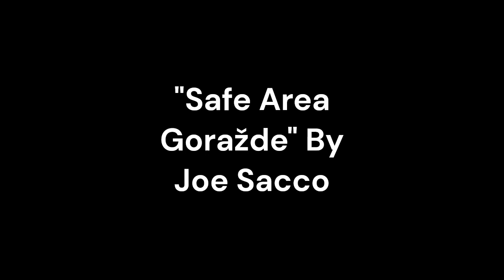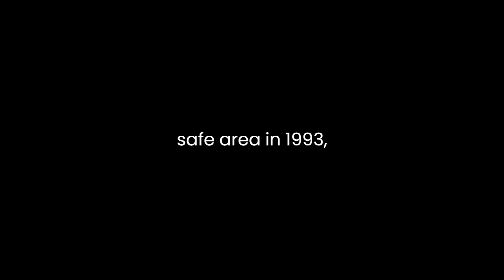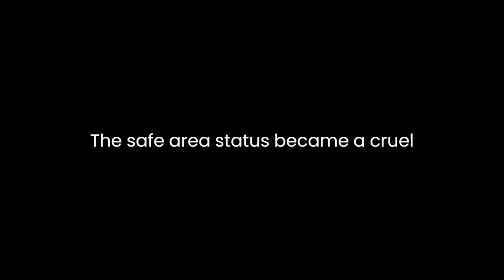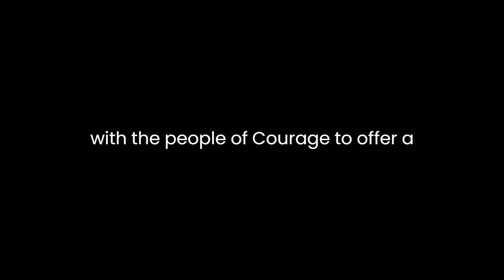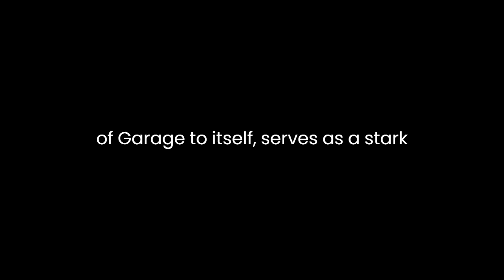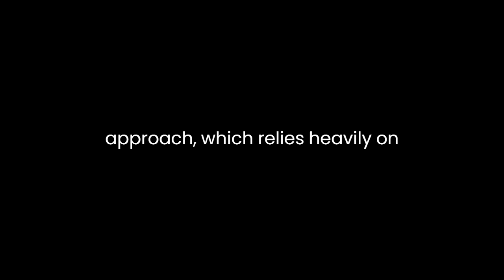"Safe Area Goražde" By Joe Sacco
"Safe Area Goražde: The War in Eastern Bosnia, 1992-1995" by Joe Sacco is a graphic novel that provides a compelling and harrowing account of the Bosnian War, specifically focusing on the town of Goražde, which was designated as a UN Safe Area during the conflict. Through a combination of powerful illustrations and detailed first-person narratives, Sacco takes readers on a journey into the heart of the war-torn region, shedding light on the complexities, tragedies, and human experiences that defined this brutal conflict.

The book's strength lies in its unique blend of journalism, graphic art, and storytelling. Joe Sacco, a journalist and cartoonist, adopts a style of "comics journalism," a format he pioneered. This approach allows readers to visually connect with the people and places he encounters, creating a more intimate and immersive understanding of the war's impact on the local population. Sacco's drawings are intricate and detailed, capturing the grim reality of life in Goražde during the war.

The narrative structure of the book is nonlinear, reflecting the chaos and unpredictability of the conflict itself. Sacco interweaves personal interviews, historical context, and his own experiences as a war correspondent into the narrative. This mosaic-like storytelling method provides a multifaceted view of the war, offering both broad historical insights and intimate human stories.

One of the book's central themes is the failure of the international community to protect the people of Goražde. The United Nations declared Goražde a "Safe Area" in 1993, promising protection to its residents. However, as Sacco vividly portrays, this designation did little to shield the town from the horrors of war. The Safe Area status became a cruel irony, with UN troops often unable or unwilling to prevent atrocities. Through his interviews with survivors and UN personnel, Sacco highlights the frustration and betrayal felt by the local population when the international community failed to fulfill its promises.

Sacco's work also delves into the intricate web of ethnic tensions and political complexities that fueled the Bosnian War. He provides historical context, explaining the roots of the conflict, which dates back to the breakup of Yugoslavia. This context is essential for readers unfamiliar with the region's history, as it helps them grasp the underlying causes of the war and the motivations of the various factions involved.

The book is not just an exploration of war and politics; it is a deeply human story. Sacco's interviews with the people of Goražde offer a poignant look into the resilience, courage, and suffering of the town's inhabitants. Readers are introduced to characters like Neven, a survivor of the notorious "bread queue massacre," and Edin, a young boy who navigates the war's daily horrors. These personal stories serve as a reminder of the individual lives affected by the conflict and provide a human face to the broader historical narrative.

Sacco's artistry is particularly effective in conveying the emotions and experiences of the people he meets. His use of dark, somber colors and stark imagery mirrors the bleakness of the wartime landscape. At the same time, he captures moments of humanity, tenderness, and even humor amidst the chaos. These contrasts serve to amplify the impact of the narrative, making it even more emotionally resonant.

The graphic novel format also allows Sacco to depict the physical and psychological toll of the war with a raw and unfiltered honesty. The depiction of wounded and traumatized individuals, as well as the devastation of Goražde itself, serves as a stark reminder of the horrors of war and the lasting scars it leaves on both individuals and communities.

While "Safe Area Goražde" is a powerful and important work, it is not without its limitations. Some readers may find the nonlinear narrative and the sheer volume of information overwhelming, especially if they are not already familiar with the complex history of the Bosnian War. Additionally, Sacco's journalistic approach, which relies heavily on interviews and personal anecdotes, may leave some readers longing for a more comprehensive analysis of the geopolitical aspects of the conflict.

In conclusion, "Safe Area Goražde: The War in Eastern Bosnia, 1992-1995" by Joe Sacco is a masterful work of comics journalism that sheds light on the Bosnian War from a deeply human perspective. Through its evocative art, personal narratives, and historical context, the book provides a powerful and emotionally charged account of a conflict that has often been overlooked. It serves as a poignant reminder of the failures of the international community and the enduring resilience of the human spirit in the face of unimaginable suffering. Joe Sacco's graphic novel is not only a work of art but also a vital historical document that invites readers to bear witness to the horrors and complexities of war.